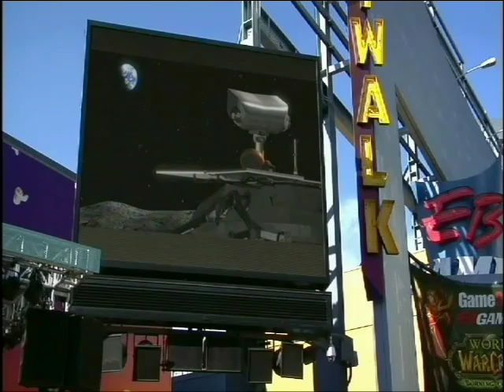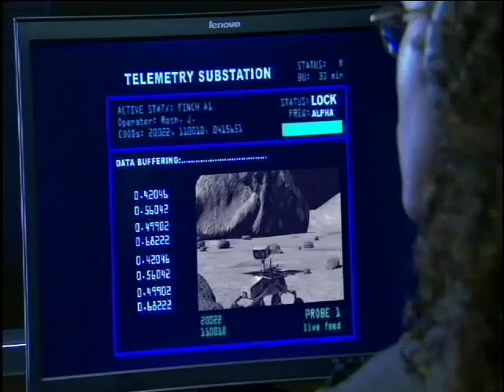WIRED NextFest's Buzz Aldrin - Walk on the Moon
Buzz Aldrin talks about the Google XPrize $30M prize, what it was like walking on the Moon, going to Mars, the future of space travel and his passion for aviation and inspiring young minds to think BIG!